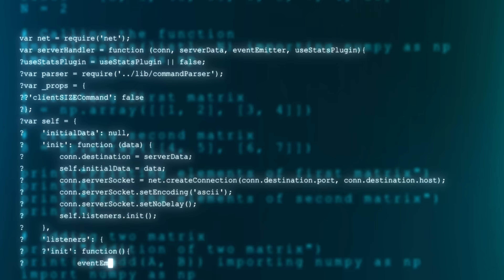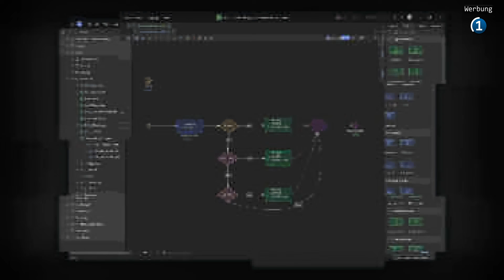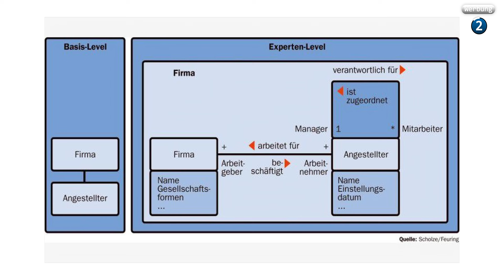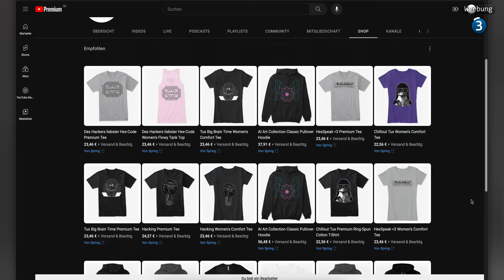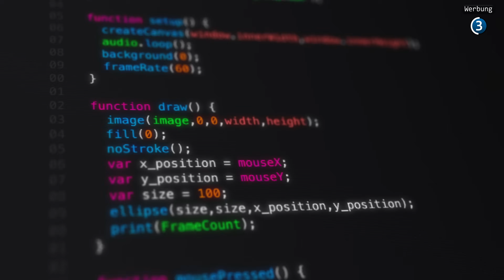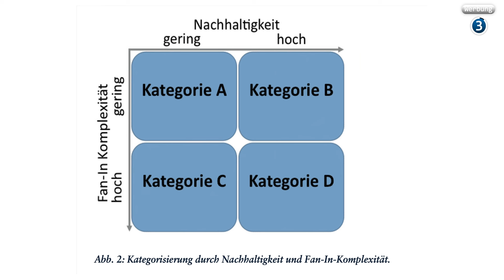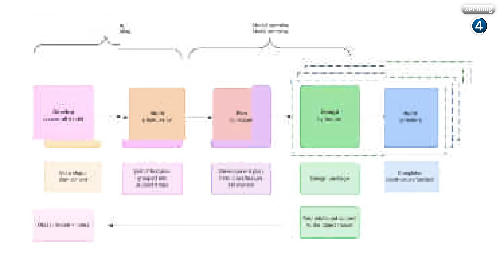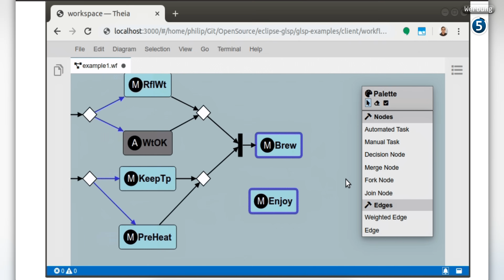Modellgetriebene Softwareentwicklung - die No-Code Zukunft? | MDD erklärt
_Kapitel:_
00:00 Einleitung
01:14 Was ist MDD?
04:30 Der Prozess von MDD
06:54 WHY?!
12:24 Feature Oriented Programming
14:19 Tools
16:17 Fazit